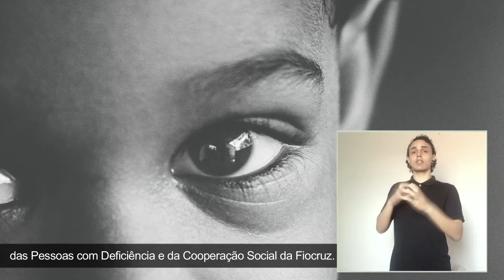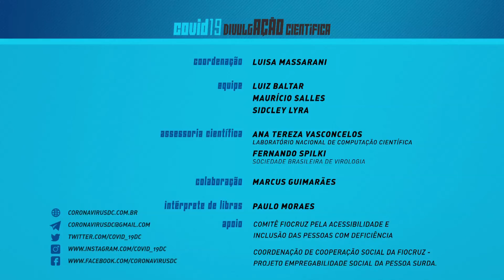Convite para dois canais de divulgação científica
O Instituto Nacional de Comunicação Pública da Ciência e Tecnologia convida vocês para conhecerem os canais do YouTube.

Em COVID19 DivulgAção Científica há vídeos sobre o novo coronavírus e a COVID-19. Já o canal Instituto Nacional de Comunicação Pública da Ciência e Tecnologia traz vídeos sobre a pesquisa e a história da Divulgação Científica e seus personagens.

Os vídeos dispõem de janela de Língua Brasileira de Sinais (Libras) com apoio do Comitê Fiocruz pela Acessibilidade e Inclusão das Pessoas com Deficiência e da Cooperação Social da Fiocruz.